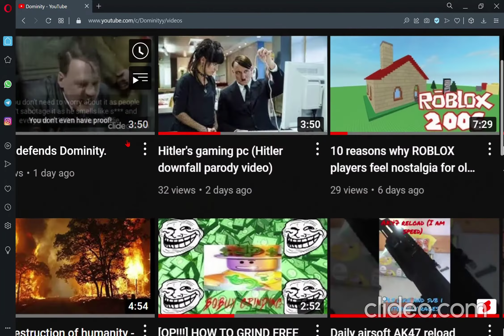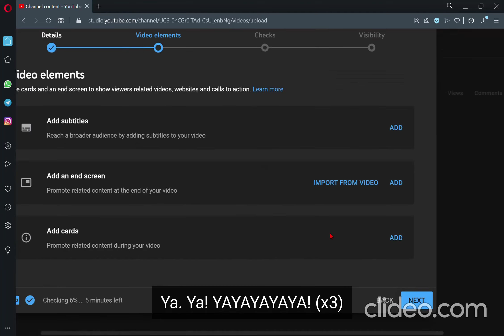Youtube clickbait videos be like...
Lol apparently Dolfy's channel gone dead